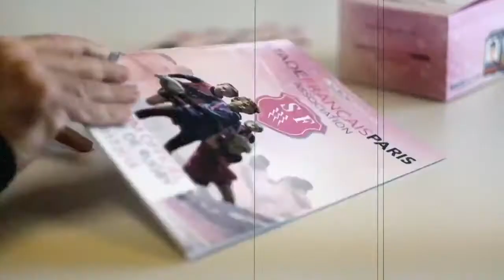L'ALBUM DU CLUB STADE FRANCAIS